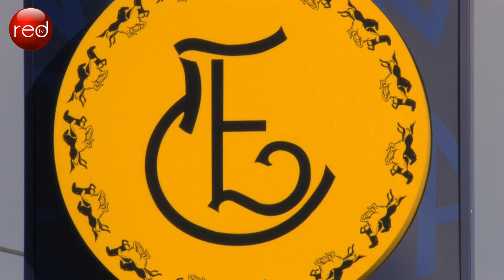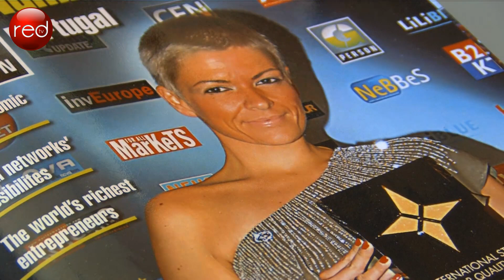Andreia Cardoso, Um Caso de Sucesso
Aos 31 anos, Andreia Cardoso é a presidente do Grupo Conforlimpa, cargo que ocupa desde o ano 2000.
No futuro, Andreia prefere não pensar mas sim preservar o que o presente tem de bom. Uma empresária, mãe e mulher muito jovem, que apesar de ter já uma história de sucesso diz continuar a ter sonhos por realizar.